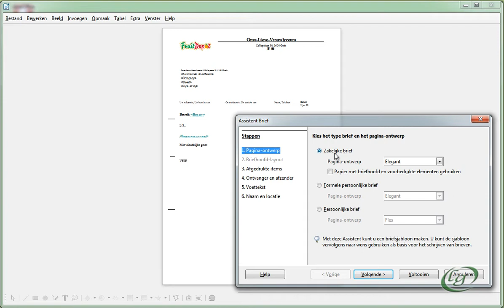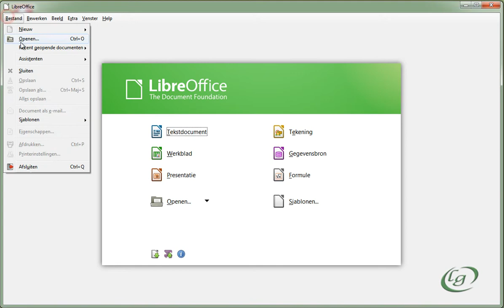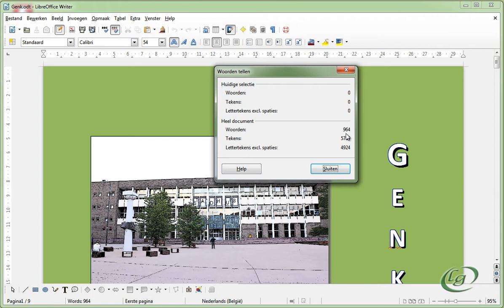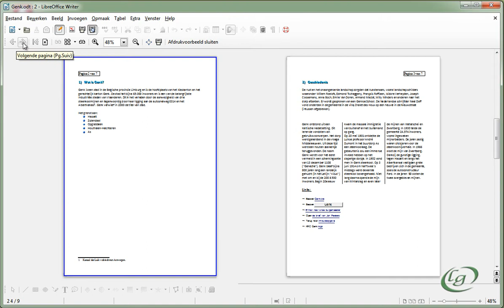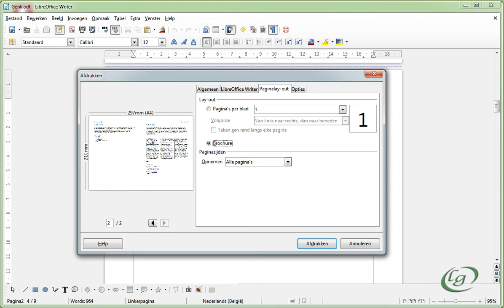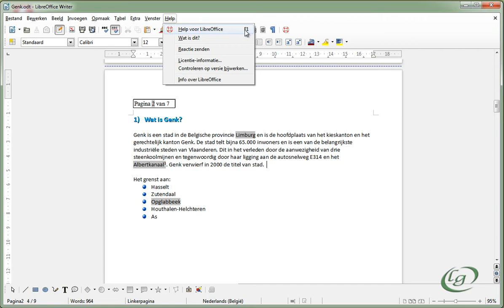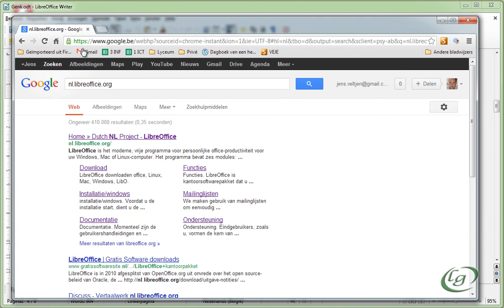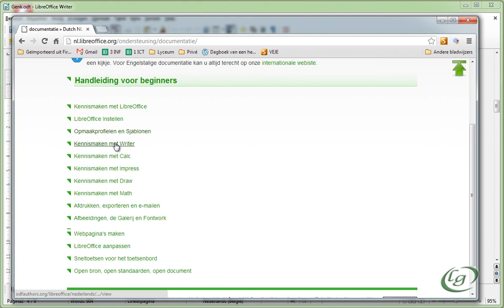LibreOffice Writer - 24 Tips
- De assistent
- Eigenschappen
- Afdrukken
- Helpfuncties